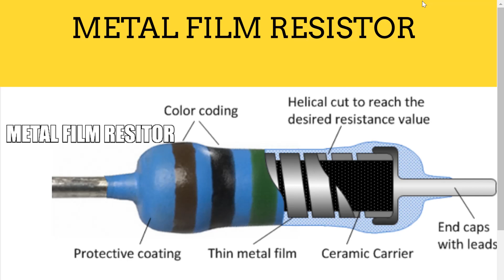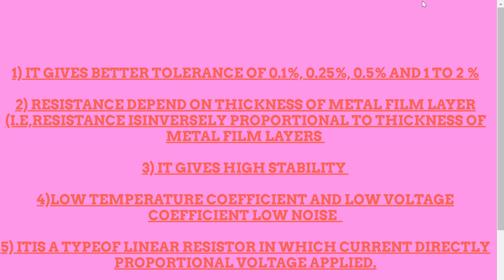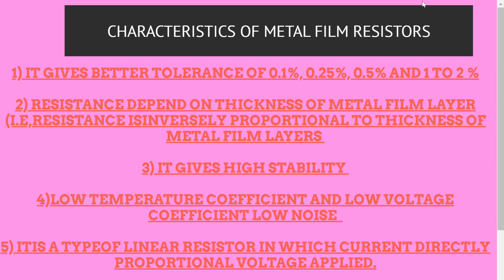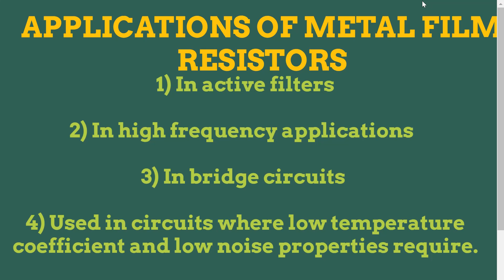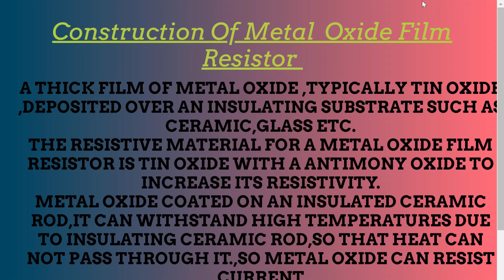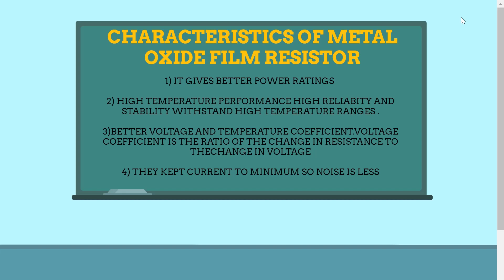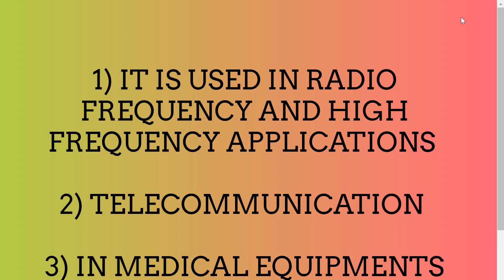Metal film resistor and metal oxide film resistor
HI MY NAME IS JAYSHREE CHINCHOLE .
I MAKE VIDEOS RELATED TO ELECTRONICS AND YOU SEE MY ALL VIDEOE BY CLICKING ON LINK BELO